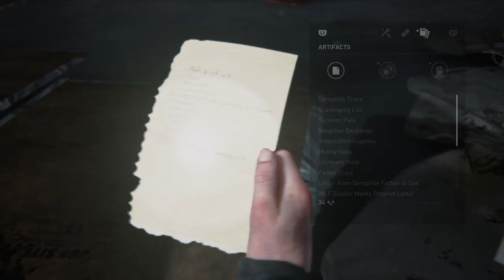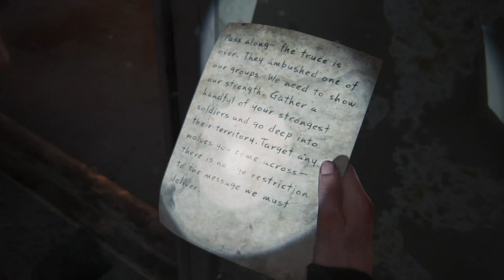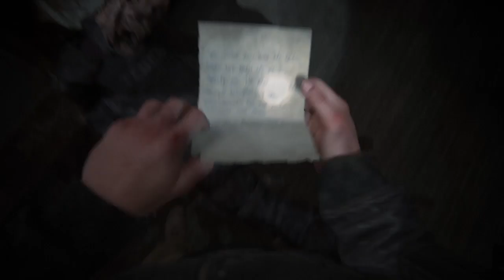The Last Of Us Part 2 EP.20 "Die Rise"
Todays episode we embark on our journey to help the little girl, while also finding true strength while being at our weakness.